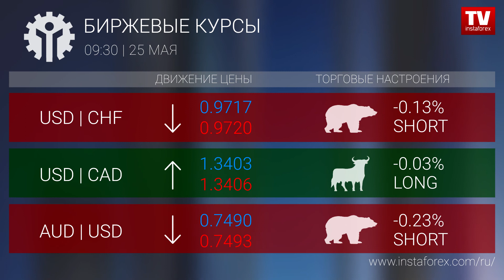Биржевые курсы 09:30 (25.05.2017)